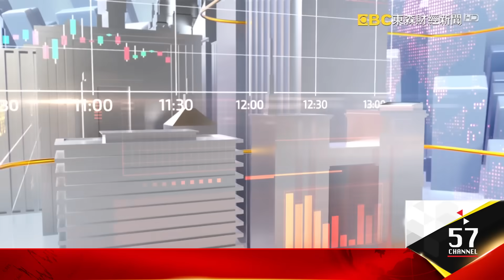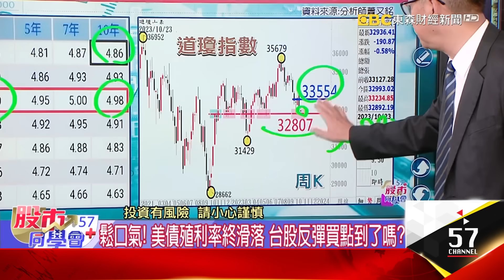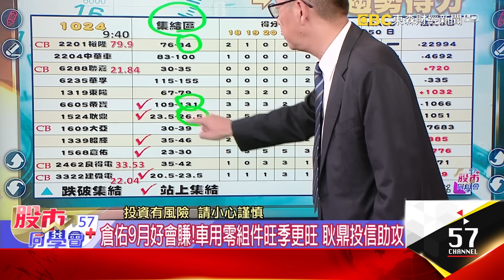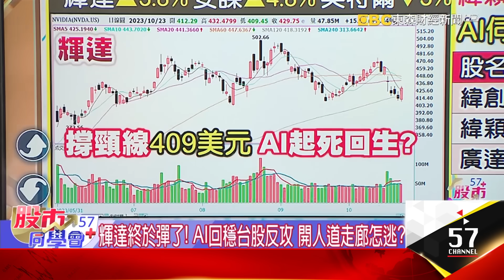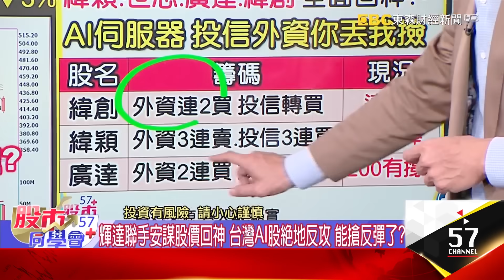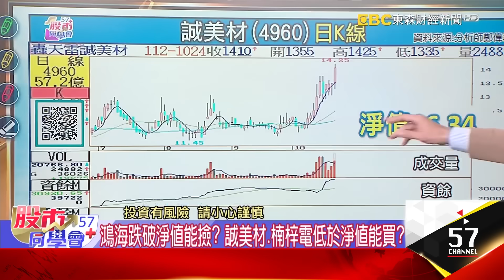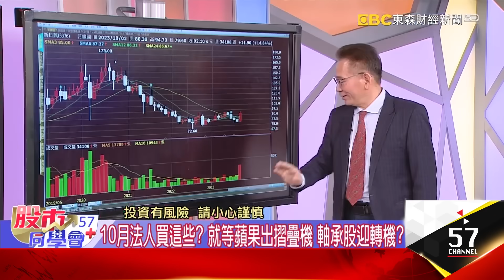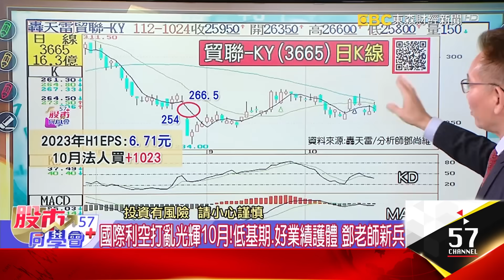美債大空頭收手！台股破底翻 光復行情看車用or聯家軍 一樣9字頭！緯創vs鴻海選哪邊？瘋狂的零股賭對沒？ 10月法人買這些？ 就等蘋果出摺疊機 軸承股迎轉機？《57股市同學會》蕭又銘 鄭偉群 鄧尚維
美債大空頭收手啦！台股大破才能大立？要拚光復行情？
鬆口氣！ 美債殖利率終滑落 台股反彈買點到了嗎？
美債大空頭收手了！10年債殖利率滑落 明天拚光復？
天天更新！國際財經最重要3大新聞 老蕭第一手解析
倉佑9月好會賺！車用零組件旺季更旺 耿鼎投信助攻
跟進台積電釋好消息？聯電法說盯5議題！能返5字頭？
台股我最強！ 車用股耿鼎投信連買3天 還有好戲？
光電周明開幕！ 前鼎漲停往百元衝！矽格更有肉？
前鼎挑戰百元 光通訊人氣夯！突破集結區勝率更高？

輝達終於彈了！ AI回穩台股反攻 開人道走廊怎逃？
台股破底翻？AI成救援投手？緯創不破低 緯穎漲停
一樣9字頭！緯創vs鴻海選哪邊？偉群老師教你看門道
英特爾哭哭！輝達合作安謀進軍PC！好伙伴智原受惠？
不怕沖仔來亂！偉群老師5關卡檢視 生技股誰底部牢？
封測股最近強啥？ 菱生、華東H1虧損卻連漲 有轉機？
鴻海跌破淨值能撿？ 誠美材、楠梓電低於淨值能買？
輝達聯手安謀股價回神 台灣AI股絕地反攻 能搶反彈了？

台股破低伴隨量縮就是轉機？！ Q4鎖定業績股準沒錯？
國際利空打亂光輝10月！低基期、好業績護體 鄧老師新兵
10月法人買這些？ 就等蘋果出摺疊機 軸承股迎轉機？
台股太刺激 10月法人買+低基期、低位階股 抱著安心
國家隊有在看？半導體三雄表態 創意被降評只反應1天？
諾和諾德減肥神藥熱銷 台鏈唯一供應商宇隆沾光？